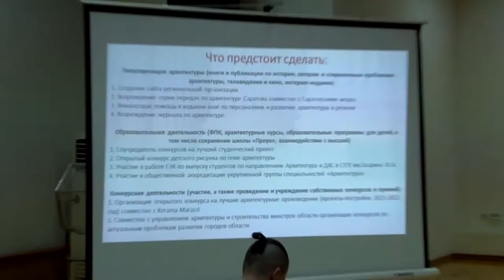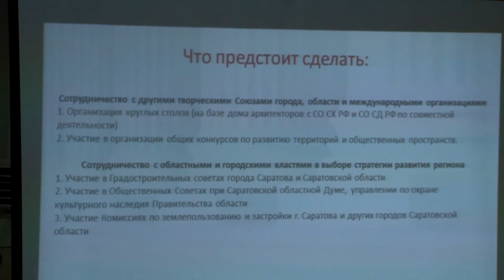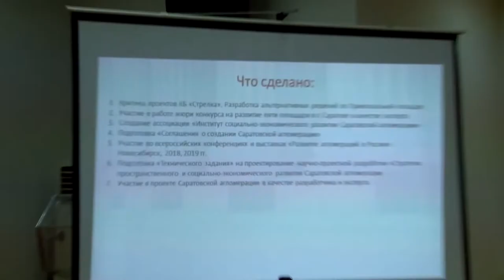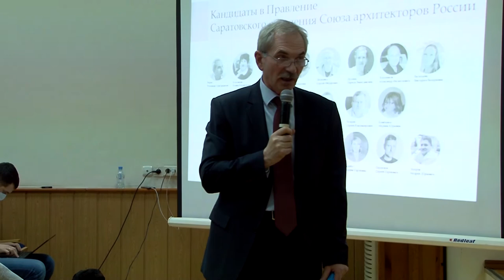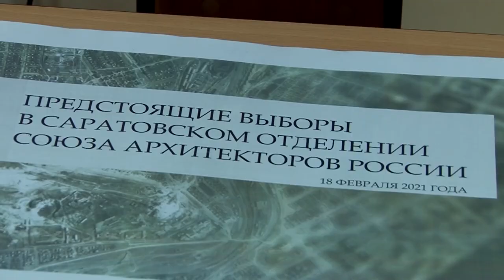В Саратове избрали главу Союза архитекторов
Вчера вечером председателем Саратовского регионального отделения Союза архитекторов избран почетный архитектор России, директор Института социально-экономического развития Саратовской агломерации Владимир Вирич.

Соответствующее решение зафиксировано в протоколе собрания общественной организации.

По итогам открытого голосования Вирича поддержали 38 членов Союза, а второго кандидата – Викторию Васильеву – 31. Подробности на сайте ИА "Взгляд-инфо".